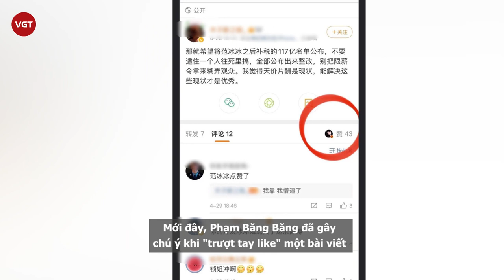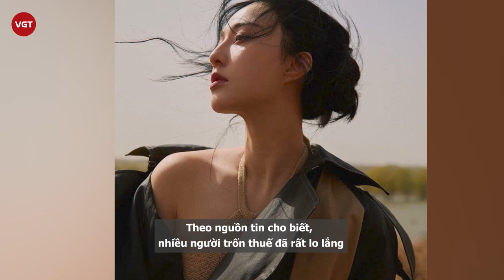Phạm Băng Băng "thả tim" bài viết ủng hộ công khai nghệ sĩ trốn thuế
Mới đây, Phạm Băng Băng đã gây chú ý khi "trượt tay like" một bài viết trên Weibo có nội dung như sau: "Hy vọng sau Phạm Băng Băng thì sẽ công bố danh sách 11,7 tỷ nhân dân tệ (tương đương 41 ngàn tỷ đồng) tiền nộp thuế quá hạn. Đừng chỉ bắt một người phải chết, hãy công bố toàn bộ ra để chỉnh đốn, đừng dùng lệnh giới hạn lương để đánh lừa công chúng. Tôi cảm thấy thù lao giá trên trời là hiện trạng, có thể giải quyết nhanh chóng hiện trạng này thì mới là xuất sắc".